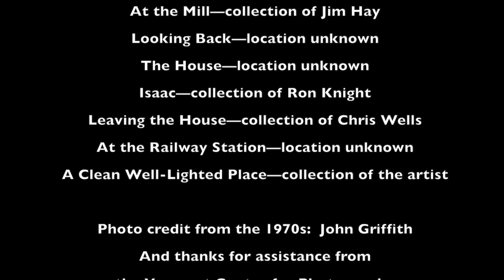Jeri Griffith: Paintings 1975-1978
This is a short video in which Jeri Griffith talks about her early watercolor paintings from the 1970s, their emotional origins and why she could no longer continue to paint them.